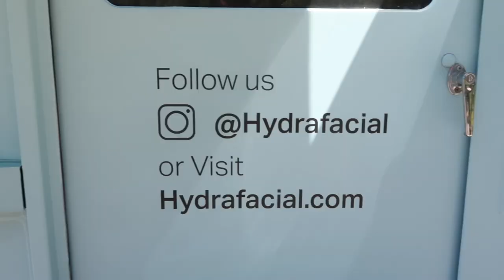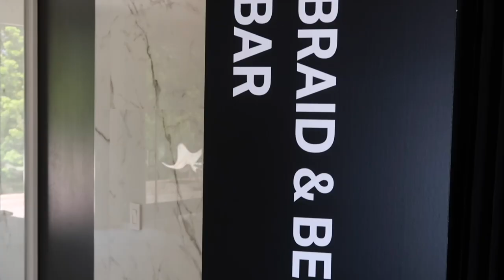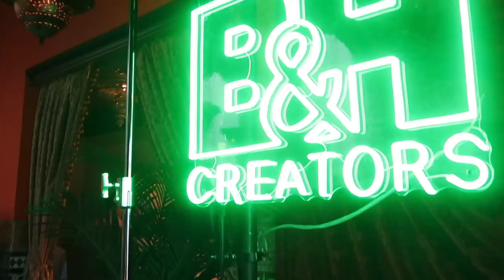WEEKLY VLOG: teddy fresh event, hydrafacial event, sofia vergara event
Hey how ya doin?! I'm Nicol Concilio and welcome to the video!! Today's vlog is taking you on a journey of what it's like being a content creator in LA! We go to a Teddy Fresh event, Hydrafacial event and Sofia Vergara event!

Colourpop:
-enter "NICOL" at checkout